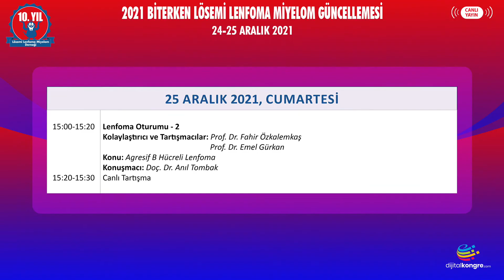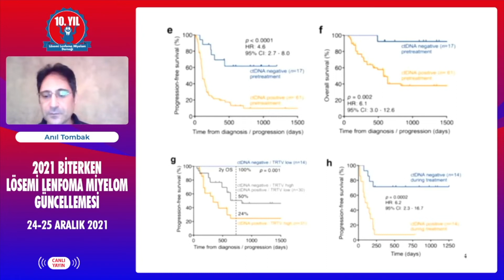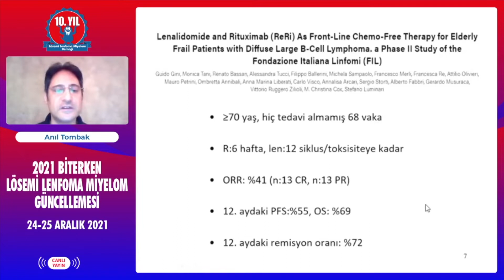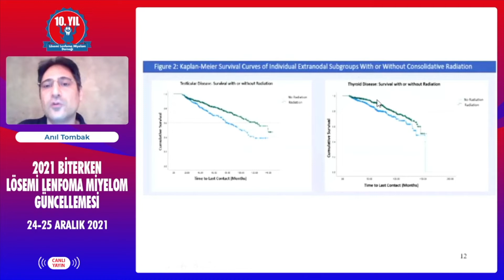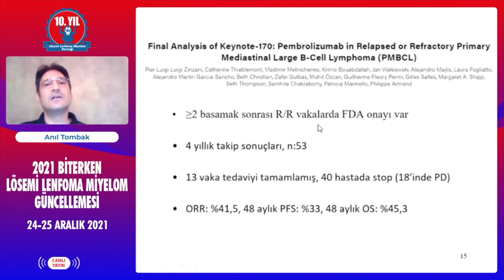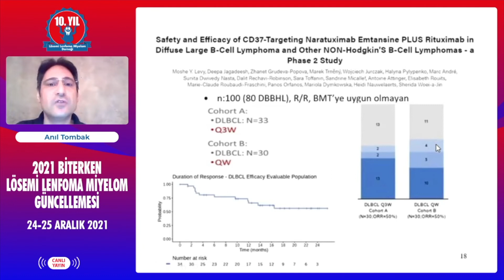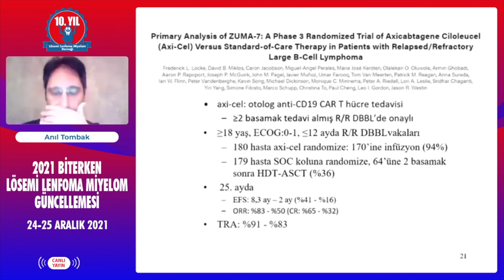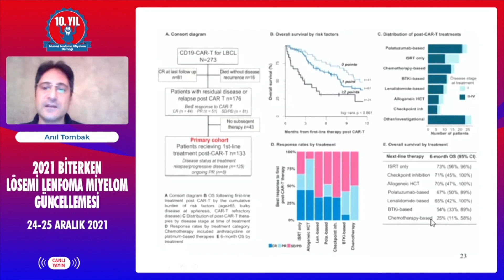Lenfoma Oturumu - 2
Agresif B Hücreli Lenfoma